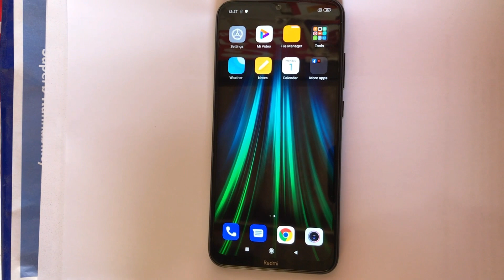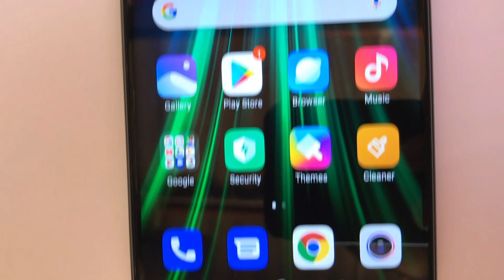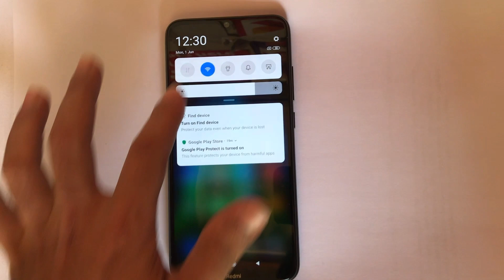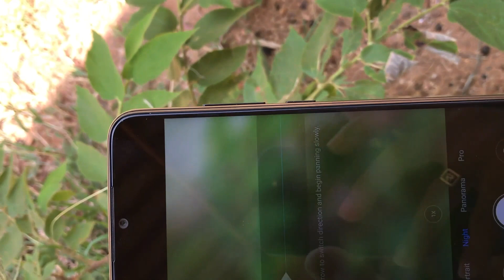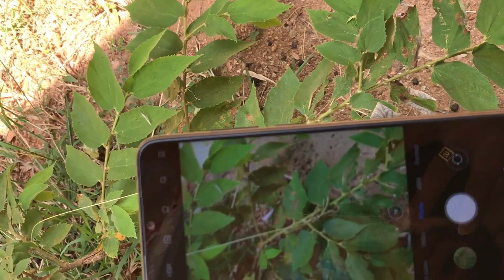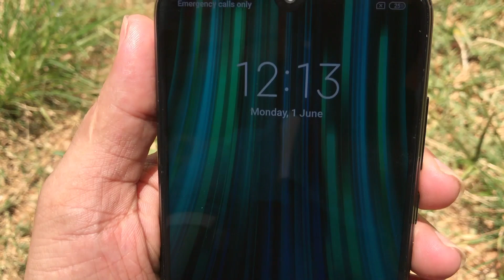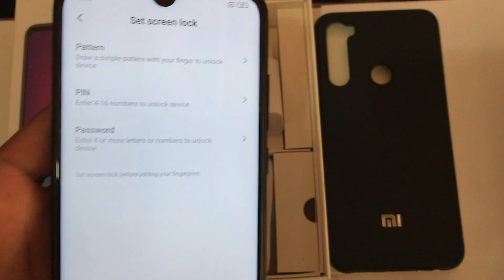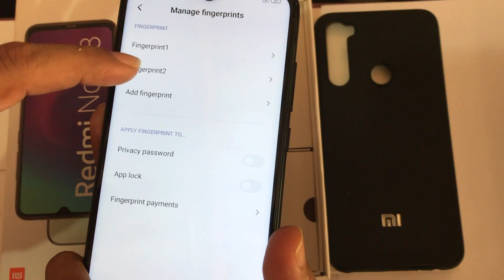Redmi Note 8 Unboxing | Quick Review | සිංහලෙන්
MI  Redmi Note 8 | Unboxing | Quick Review | Sinhalan | M N MOBILE |MN|

HI FRIENDS
SEARCHING
M N MOBILE
Link
FULL SUPPORT FRIENDS

NETWORK
2G bands GSM 850 / 900 / 1800 / 1900 - SIM 1 & SIM 2
3G bands HSDPA 850 / 900 / 1700(AWS) / 1900 / 2100
  HSDPA 850 / 900 / 2100
4G bands 1, 2, 3, 4, 5, 7, 8, 20, 38, 40
  1, 3, 5, 8, 38, 40, 41
LAUNCH
Announced 2019, August 29
Status Available. Released 2019, October 16
BODY
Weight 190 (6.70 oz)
DISPLAY
PLATFORM
MEMORY
  eMMC
MAIN CAMERA
8 MP, f/2.2, 13mm (ultrawide), 1/4.0", 1.12µm
2 MP, f/2.4, (macro)
2 MP, f/2.4, (depth)
SELFIE CAMERA
Video 1080p@30fps
SOUND
Loudspeaker Yes
3.5mm jack Yes
COMMS
FEATURES
Browser HTML5
BATTERY
MISC
Colors Neptune Blue, Moonlight White, Space Black, Nebula Purple, Cosmic Purple
Models M1908C3JH, M1908C3JG, M1908C3JI
TESTS
Performance AnTuTu: 141915 (v7), 161572 (v8)
GeekBench: 5590 (v4.4), 1339 (v5.1)
GFXBench: 5.9fps (ES 3.1 onscreen)

MI RedmiNote8 Unboxing Quick Review#Sinhalan#MNMOBILE